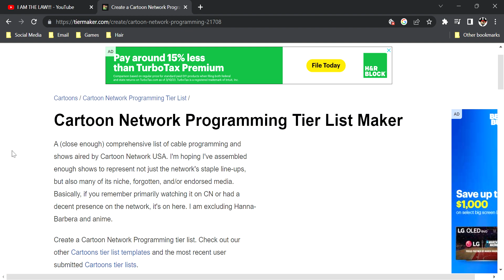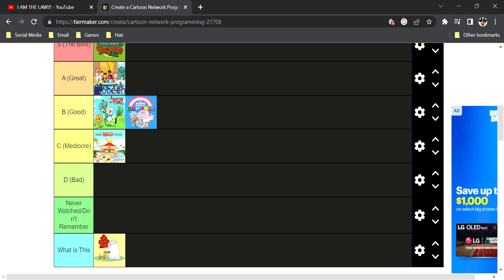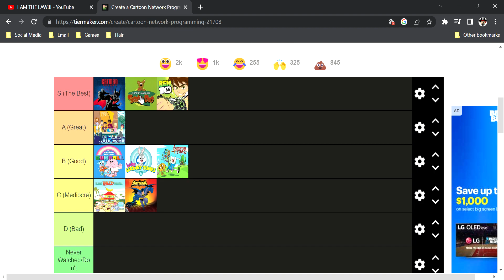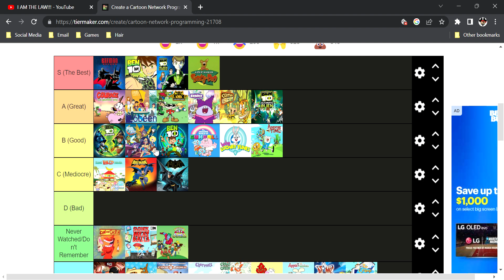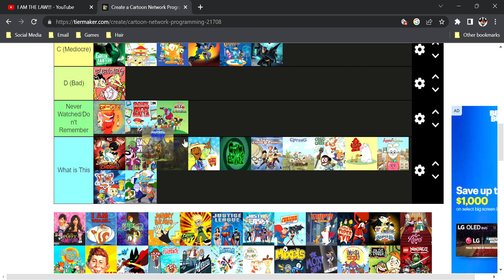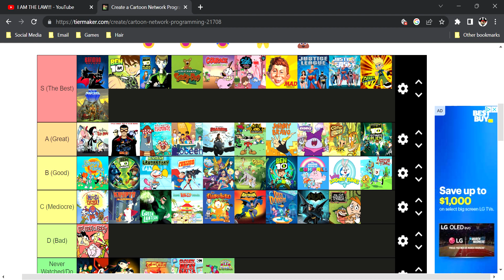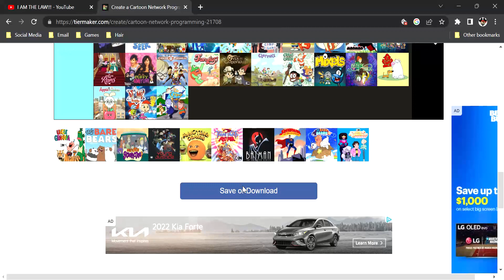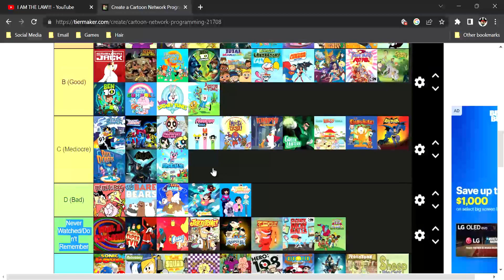Cartoon Network Show Tier List - I Remember When Cartoon Network Was Good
They say there's 3 types of people - Disney Channel People, Cartoon Network, and Nickelodeon. It's the 3 main kid television channels. Each has it's merit. Each has good shows. Each has it's blunders.

I myself, was very much so a Cartoon Network kid. I watched this channel religiously. I saw many of these shows. I have siblings that now watch these shows. I'm going to rank them.